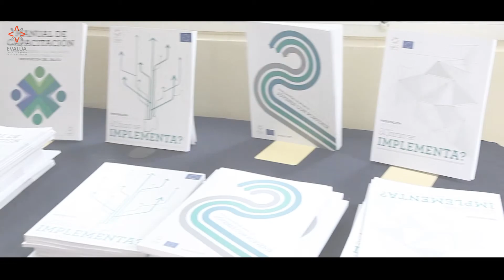Presentación Prevención del delito ¿cómo se implementa?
México Evalúa identificó tres acciones de prevención que tienen el potencial de evitar que sus beneficiarios caigan en la violencia. Se deben fortalecer capacidades financieras y técnicas de gobiernos locales.